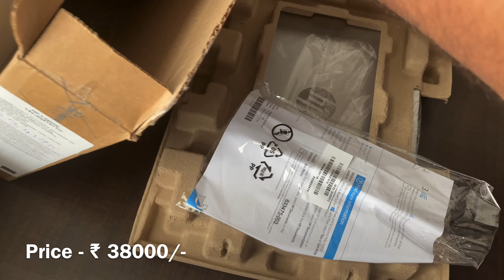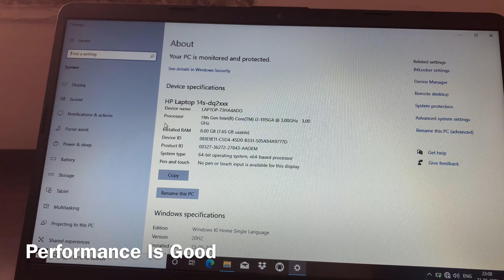Laptop 14s-DQ2101TU / HP Laptop Unboxing & Review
Hello 👋 Friends

Thankyou.